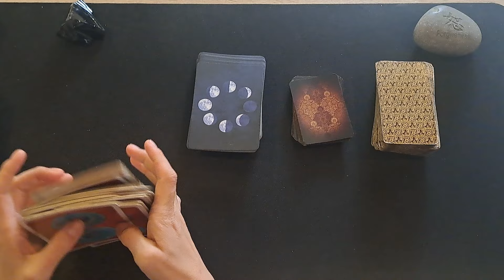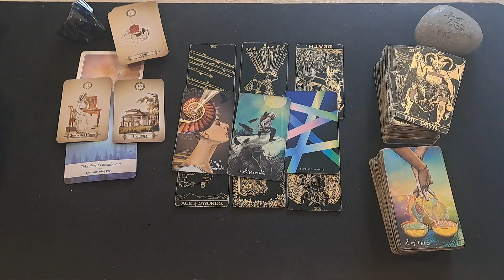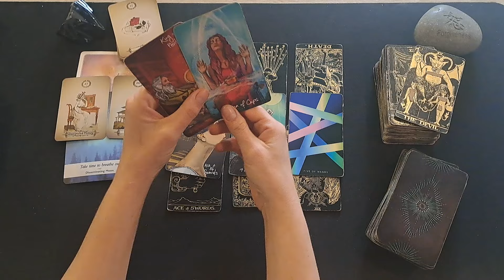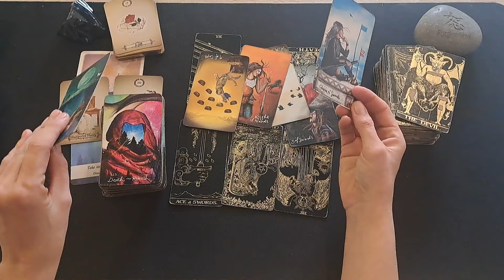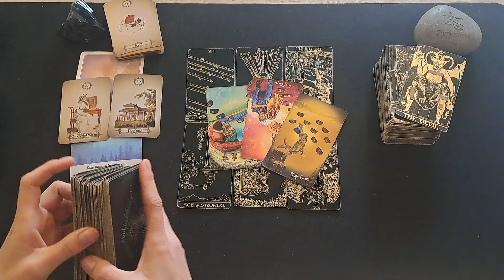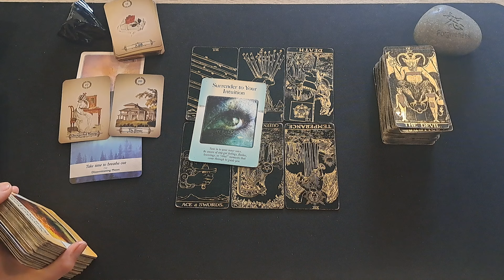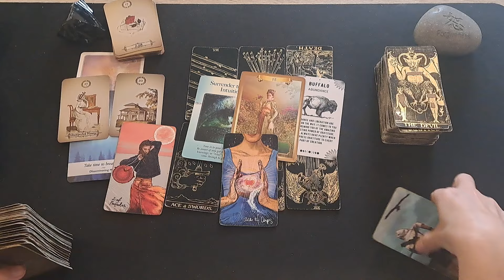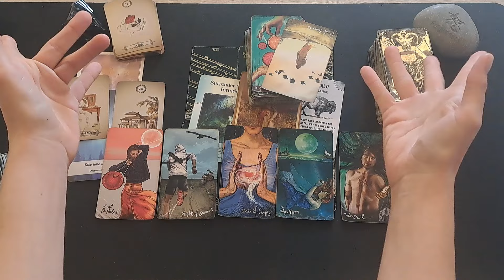LEO / OH H3LL NO!! THEY FEEL ENTITLED TO WHAT IS YOURS...THEY ARE TRYING TO STEAL YOUR THUNDER!